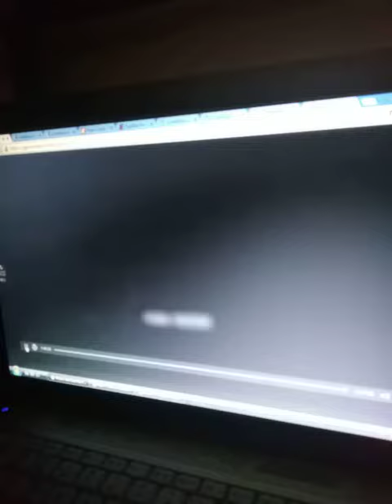WITCHCRAFT IN THE MOVIE "GET OUT"